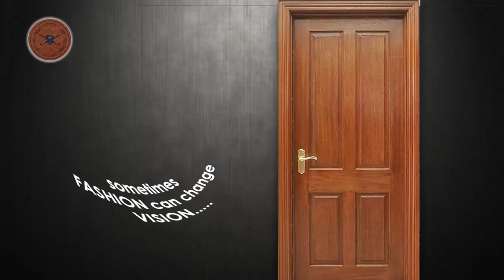গোঘাটে প্রকাশ্যে চলছে মাটি মাফিয়াদের দৌরাত্ম্য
পুকুর থেকে মাটি জে সি বি করে কেটে, ট্রাক্টরে পাচার হচ্ছে অন্যত্র।ঘটনা গোঘাটের পশ্চিমপাড়া পঞ্চায়েতের ভাতশালা এলাকার